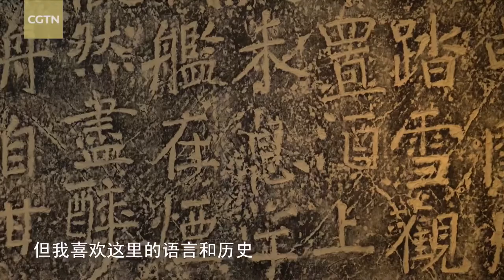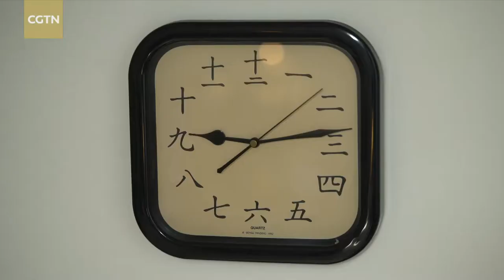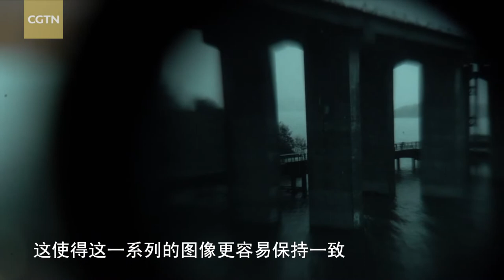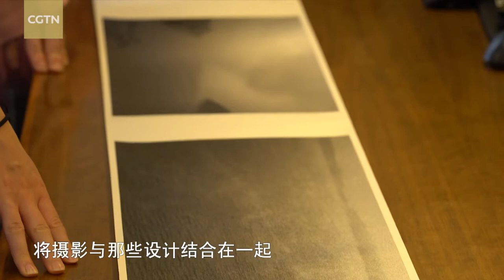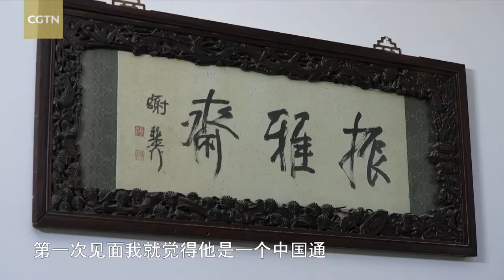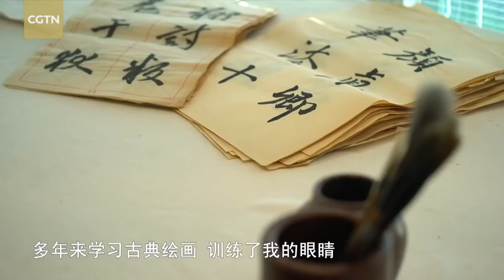The Art of Michael Cherney 秋麦艺术 (CGTN)